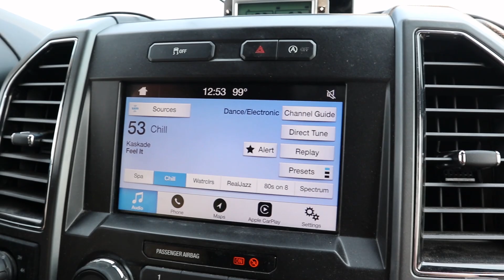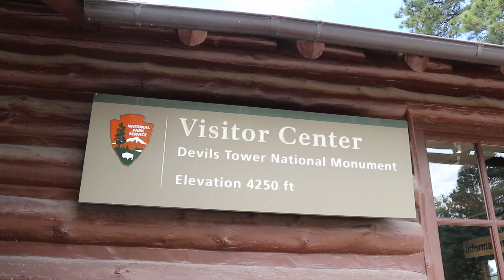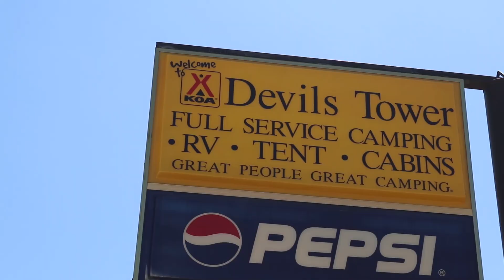Camping Under Devil’s Tower With A View And A Movie! | Hiking And Making Popcorn In Our RV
In Episode 242 of Luv Subbin, we visit one of the most anticipated monuments of our 2023 Summer RV Trip - Devil's Tower.  We' stay at the Devil's Tower KOA where they show "Close Encounters of the Third Kind" outside every night.  Of course, we need popcorn for that and Cindy shows an easy way to make the best popcorn in your RV.

 Devill's Tower B-Rolll:                    "Rain or Shine" by Damon Greene
Other B-Roll:                                     "Bedtime" Traditional

OUR COMPLETE AMAZON STOREFRONT:

United States Post Office:
Luv Subbin